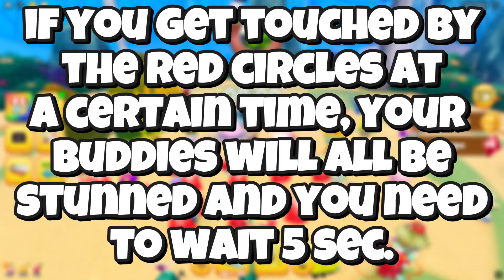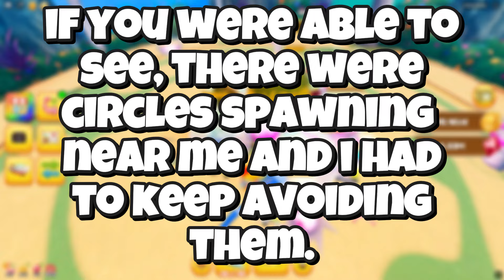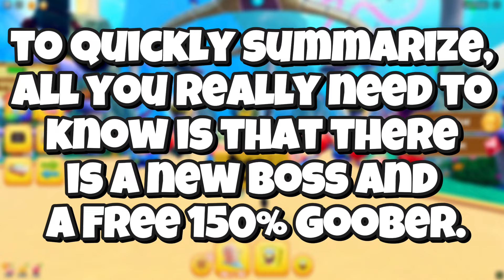FREE 150% GINORMOUS GOOBER And TANK BOSS FIGHT! | Roblox SpongeBob Simulator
Recently, SpongeBob Simulator finally did something to make their experience more enjoyable for Free-To-Play users. For example, you know how they release Super Buddy Clams every once in a while? Those cost robux, but from this boss fight you're able to obtain free clams that are capable of hatching a new Ginormous Buddy for 100% free. New things in the update include:

1. New Squidward Morph (Beat Stage 6 of the New Boss Fight! 💥)

2. Completely Free-To-Obtain Ginormous Buddy (150%) 💪

3. New "Goober Clam Luck" Gamepass! (999 Robux) 💰

0:00 Intro
0:14 Update Showcase
0:49 Boss Fight
1:20 New Buddy and Gamepass
2:12 Outro